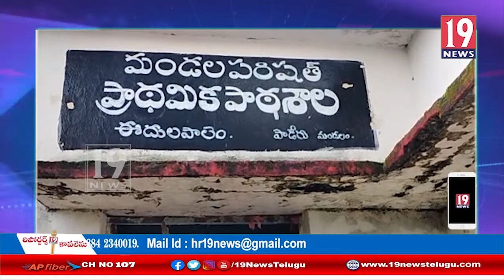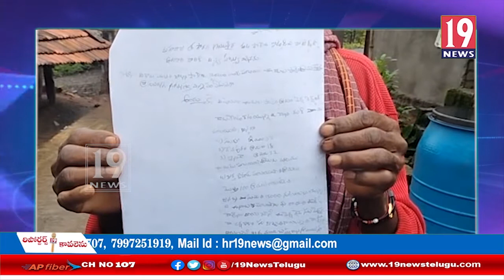విశాఖజిల్లా లో వర్షాలకు కొట్టుకుపోయిన రోడ్లను పునరుద్దించాలని అధికారులను వేడుకుంటున్న స్థానికులు